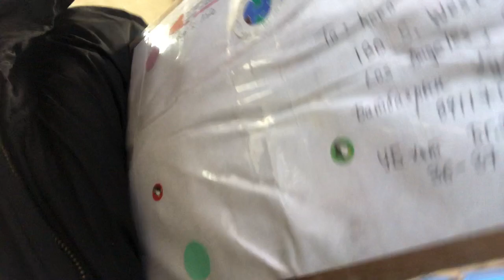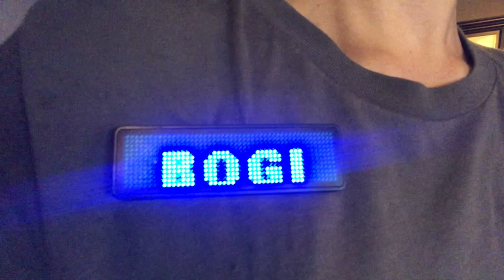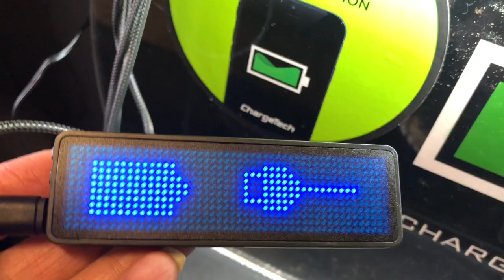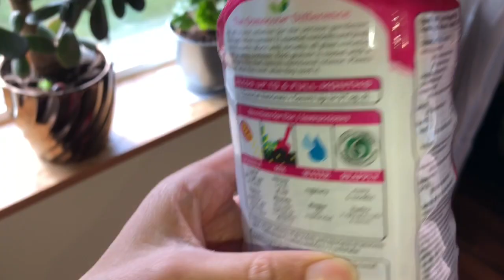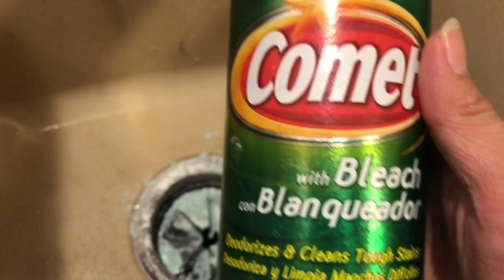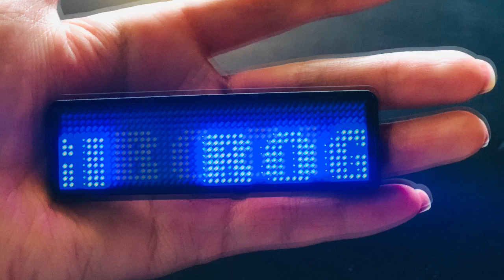LED Name Tag. ( Bogi’s Life 315)